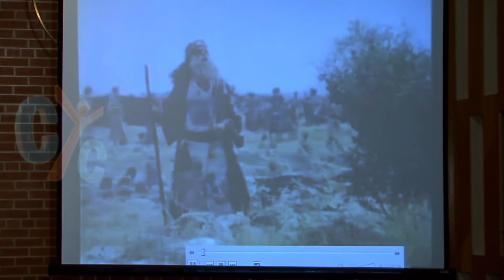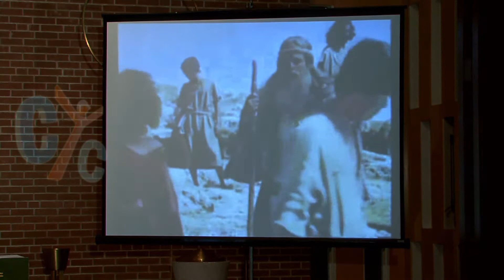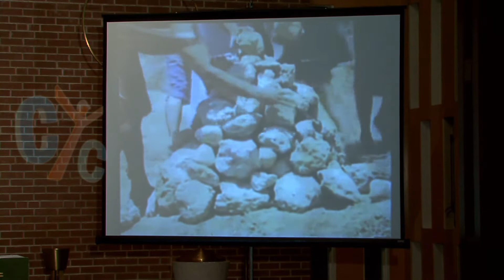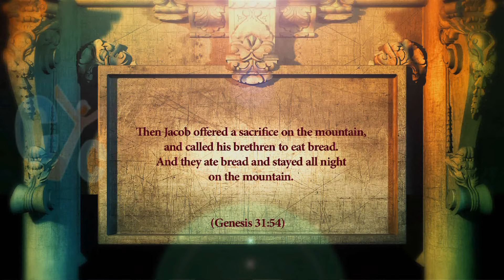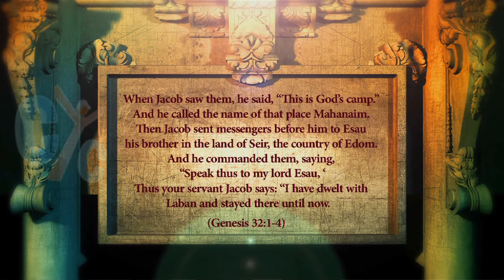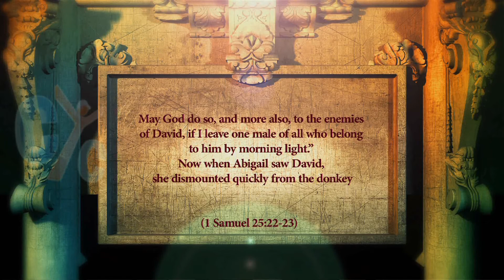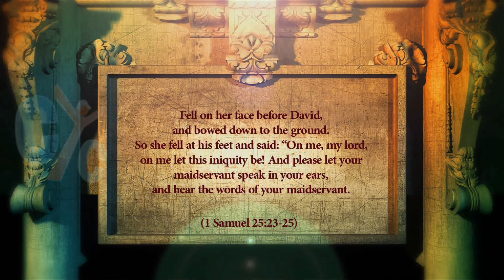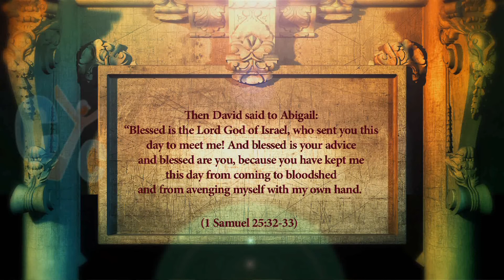wrestling with God: The Returning to Bethel part 2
If I can resolve issues,
And reconcile with others,
Without the need to fight all the time,
Without the need to argue or to offend,
If I'm a kind and simple person with others,
God can work with me and through me so much,
And it will be a sign that God works in my life,
Watch this episode from Wrestling with God,
Here on CYC.